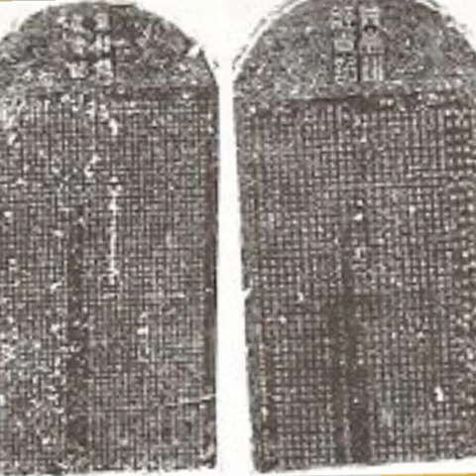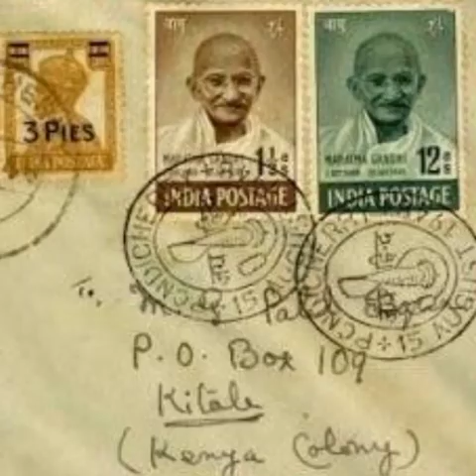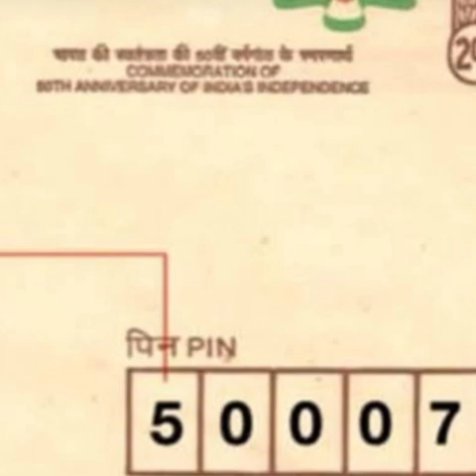WORLD POSTAL DAY